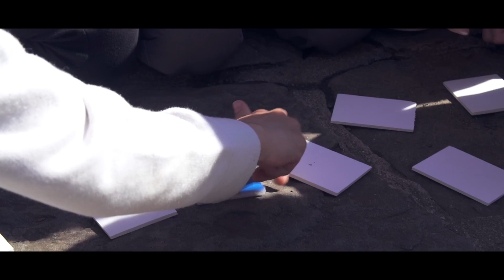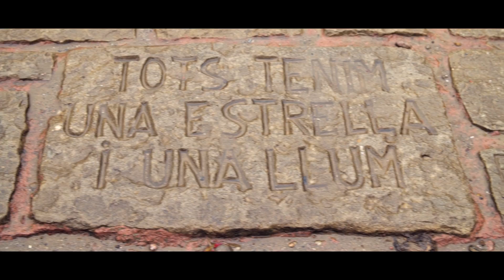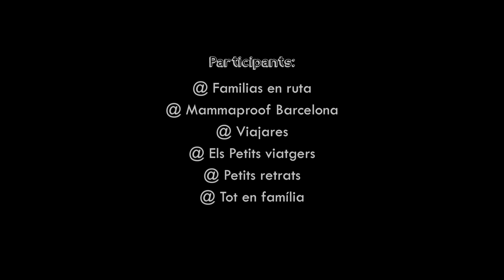Les bruixes del Mallol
Viu un cap de setmana intrèpid en família enmig de bruixes i pobles amb encant a la Vall d'en Bas!